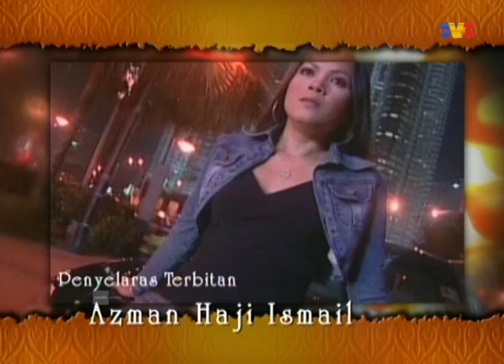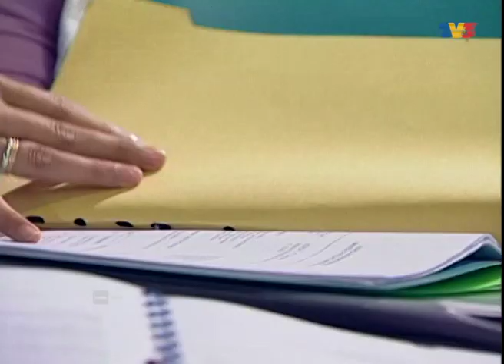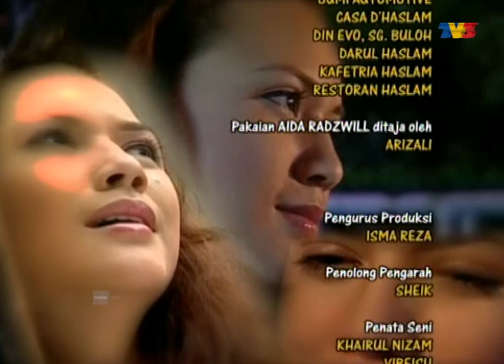Airmata Maria | Episod 13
Tan Sri Yunus dan Puan Sri Aishah mempunyai 4 orang anak iaitu Johan, Juliana, Maria dan Daniel. Diantara empat beradik ini Maria merupakan anak yang paling menyerlah berbanding dengan kedua dua saudara tirinya iaitu abang, Johan dan kakak, Juliana. Maria yang telah berjaya menamatkan pengajiannya di luar negara telah diamanahkan oleh ayahnya untuk memegang jawatan penting dalam syarikat milik keluargannya, Bumi Holdings. Namun anak-anaknya tidak tertarik untuk menjadi pengarah di syarikat bapanya itu. Mereka adalah satu keluarga yang huru-hara.

Pelakon : Diana Danielle, Syamsul Yusof, Salina Saibi, Rizal Ashraff, Shukry Hashim, Aida Radzwill, Nasir Bilal Khan, Stephanie, Norman Hakim, Ina Naim